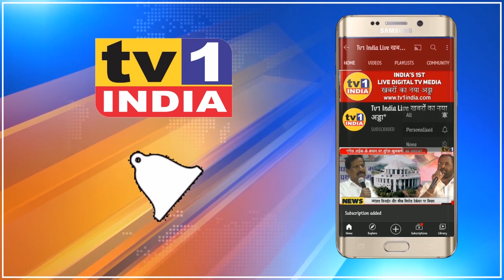Navi Mumbai में युवक ने क्यों की आत्मदहन की कोशिश, मनपा मुख्यालय के सामने हंगामा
NMMC मुख्यालय के सामने आत्मदहन की कोशिश, पुलिस ने योगेश चव्हाण को दबोचा